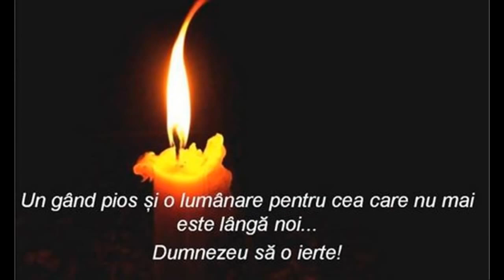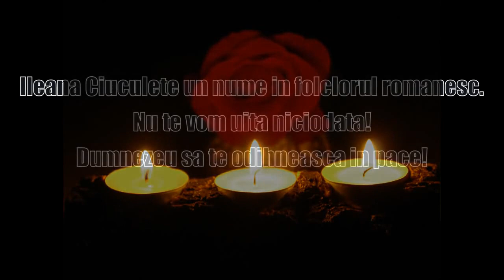Ileana Ciuculete in memoriam